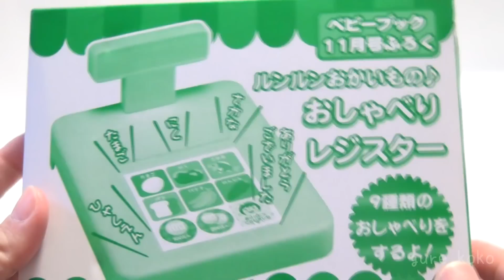いないいないばあっ！ ベビーブック 11月号 おしゃべりレジスター で 遊んだよ！！ ワンワン と うーたん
2歳の娘と ベビーブック 11月号 のふろく『おしゃべりレジスター』でいっしょに遊びました。
ワンワンとうーたん、パクパクさん、ジャンジャンもお買い物に来てくれました！！